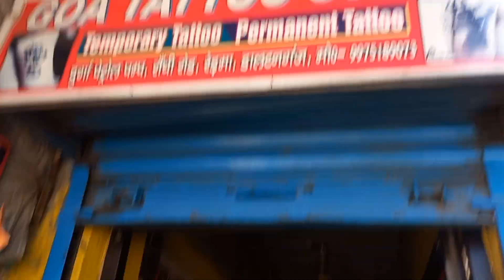Tried Food Vloging 1st Time🤣 || Daily Life Vlog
Food vlog
1st time
Daily life vlog
Dipu pandey vlog